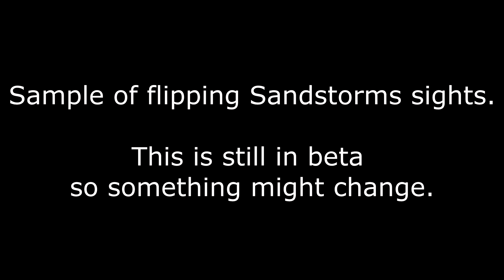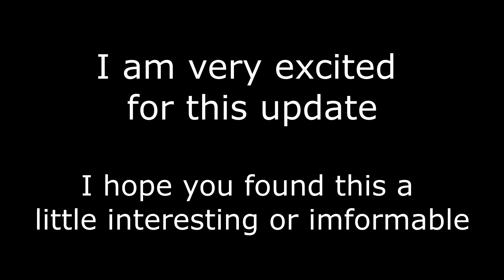Insurgency: Sandstorm | Scopes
This is a short video just showing off the swapping of scopes in this upcoming update. Just a fan of these changes so I made this.